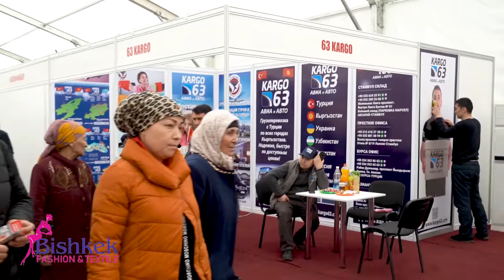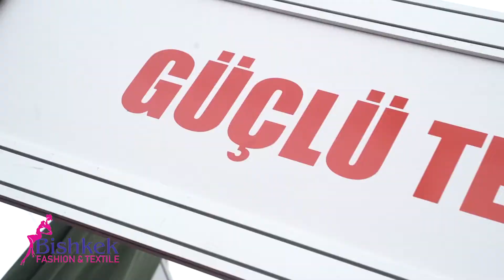Выставка моды Bishkek fashion & textile Spring 2022